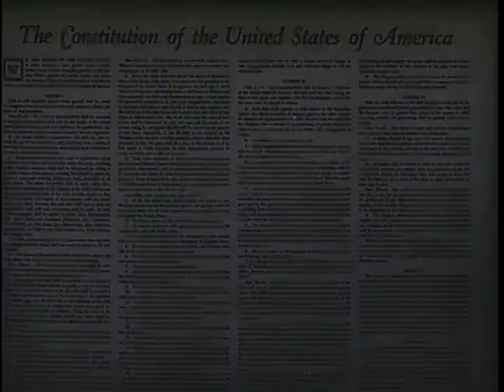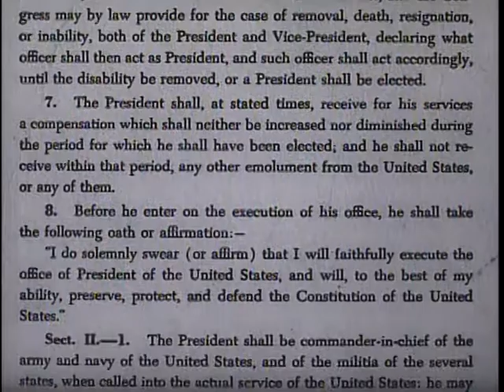Big Picture: This is Our Strength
Big Picture: This is Our Strength - National Archives and Records Administration   - ARC Identifier 2569780 / Local Identifier 111-TV-545 - DVD Copied by Liz Pruszko - Department of Defense. Department of the Army. Office of the Deputy Chief of Staff for Operations. U.S. Army Audiovisual Center. (ca. 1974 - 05/15/1984). This week THE BIG PICTURE cameras record President Kennedy's visit to Fort Bragg, North Carolina, in late 1961. The Commander-in-Chief was there to appraise the strength of one very important aspect of his fighting command -- soldiers of the 82nd Airborne Division, part of the Strategic Army Corps. You will witness a grandstand view of the built-in power of a mighty force -- a force that is a part of the vanguard of our freedom, our security, and our way of life... our STRAC force, whose motto tells the story -- skilled... tough... ready around the clock.